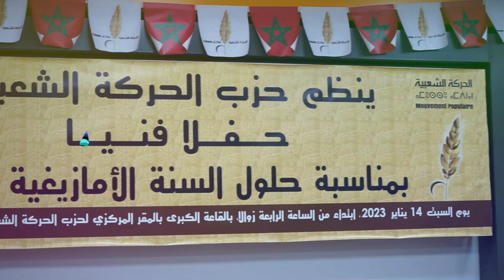رسالة محمد أوزين الى رئيس الحكومة ياريت تفرح المغاربة كما فرحهم وليد الركراكي